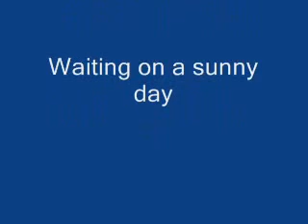A los pioneros de la Agrupación de Tráfico de la Guardia Civil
Video homenaje a los pioneros de la Agrupación de Tráfico de la Guardia Civil.